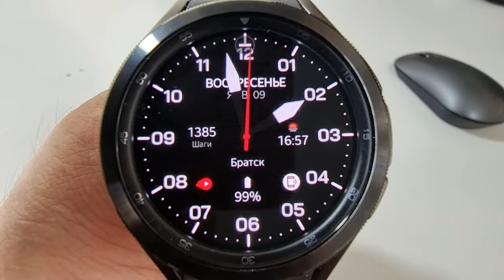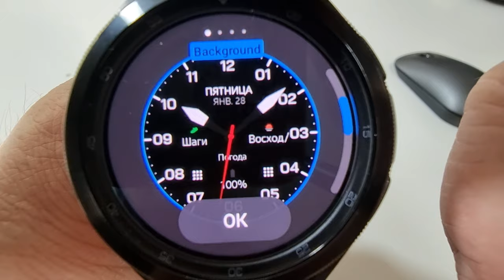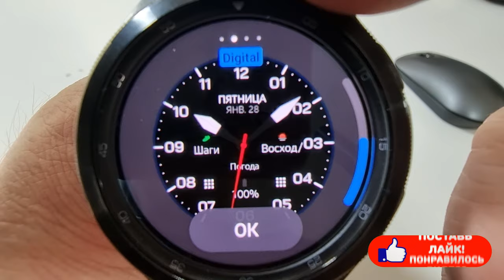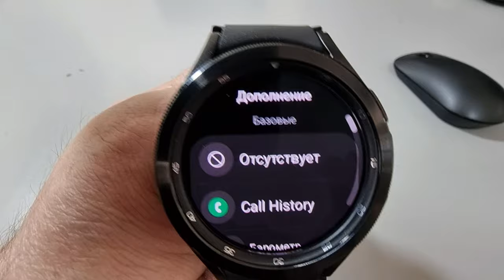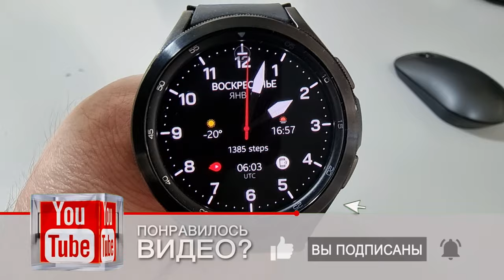Эксклюзивный аналоговый циферблат для Galaxy Watch 4 и часов на WearOS Chester Dark MOD